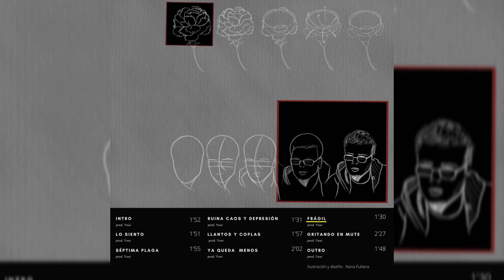Flax- Llantos y Coplas [Trabajo completo] Yowi.Prod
Llantos y Coplas es la segunda maqueta en solitario de Flax. Cada uno de los temas está producido por Yowi.Prod, toda la maqueta ha sido grabada, mezclada, y masterizada por Mikygafk en el CEF (Escuela de artes audiovisuales) la portada y contraportada está hecha por Nana

Quiero agradecer a todas las personas que se han involucrado y trabajado en la maqueta, llevamos trabajando en esta maqueta unos dos años.
En especial a mi hermano Exuro, sin él esta maqueta no habría salido en la vida.